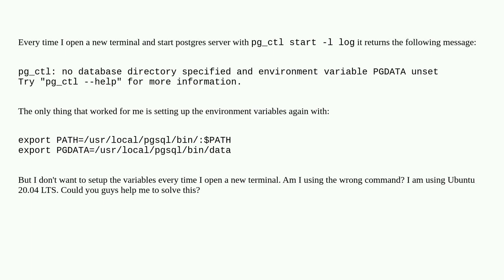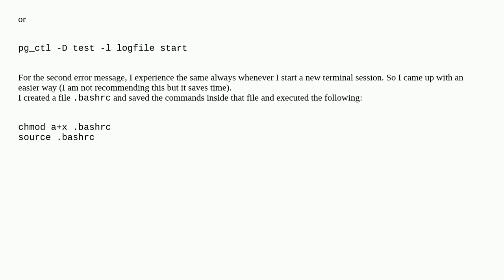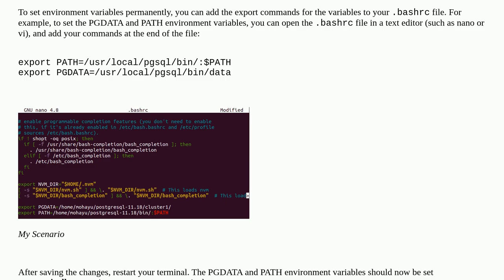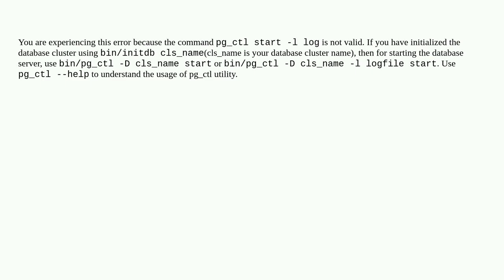PostgreSQL Server Start-up Error on Ubuntu 20.04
A special thanks goes out to the community

  postgresql apache-age